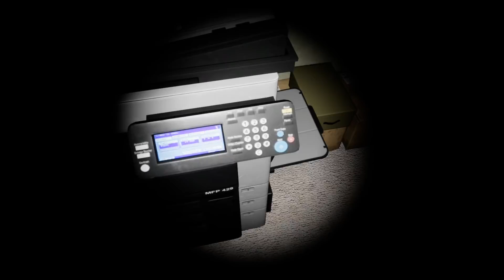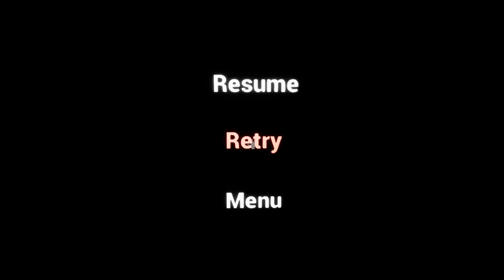Playsterbation - Emily Wants to Play Too #3